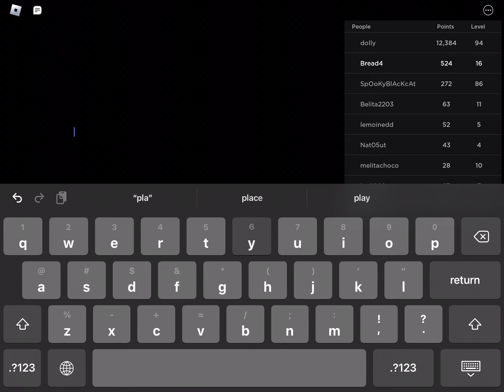The school experience